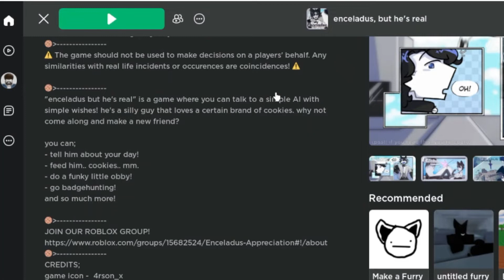🌐MORONS VS ENCELADUS🌐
Shiba fights the basic existence of English and ends up needing a new member for the morons... i swear if a robot steals my job

▸ Wii shop Bling V2

Cuphead OST:
- Coin-Op Bop